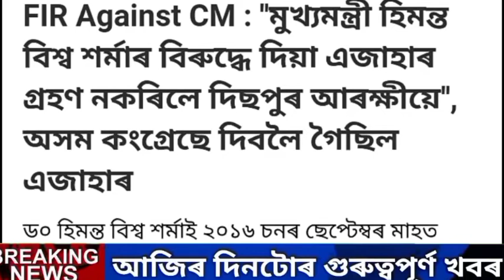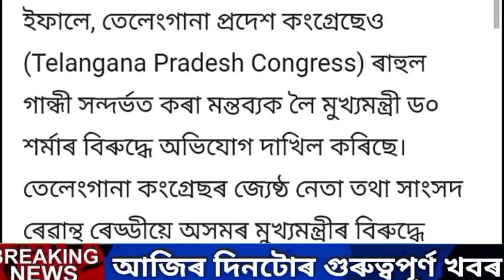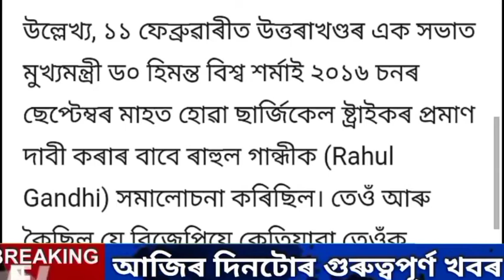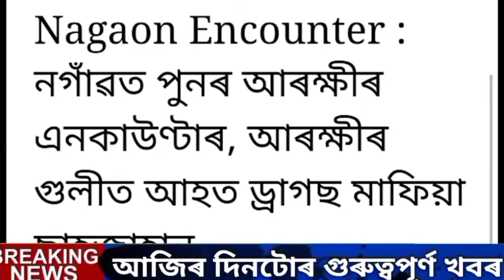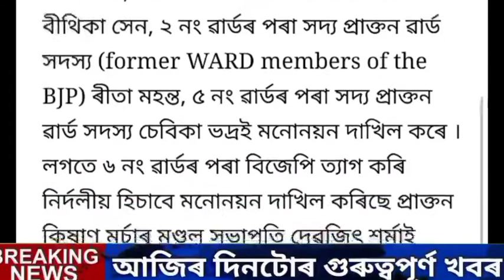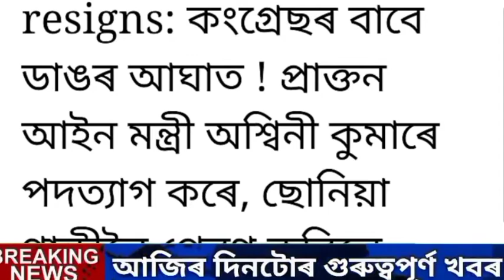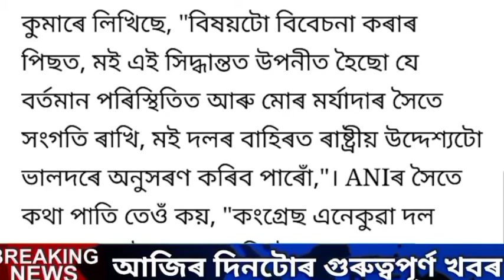Today Assamese News/New Sop Launched/Himanta Arrested News